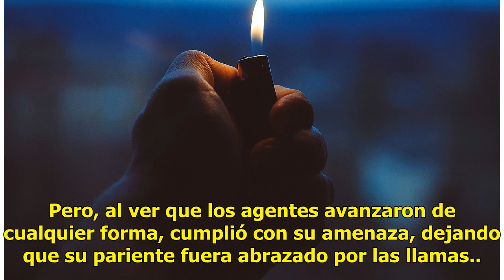Menor prende fuego a su hermano para evitar que la policía entre a su casa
Catamarca, Argentina.- En un intento desesperado por evitar que la policía hiciera efectiva una orden de allanamiento a su morada, decidió prenderle fuego a su familiar. De acuerdo con las autoridades de la provincia de Catamarca, efectivo arribaron el pasado lunes a los monoblock del Barrio 94 vivi...